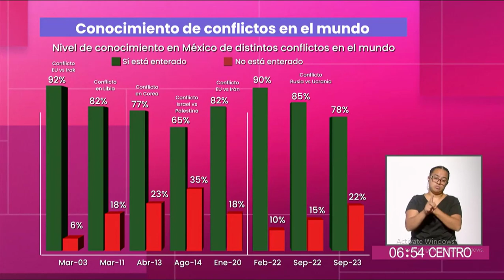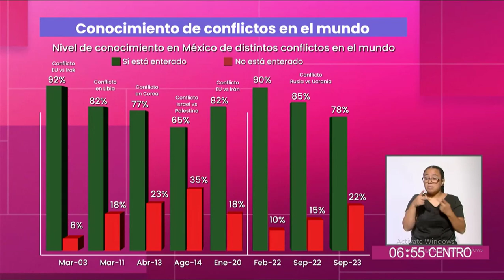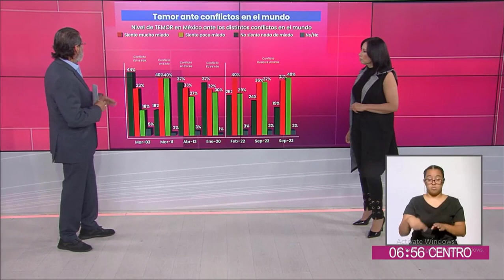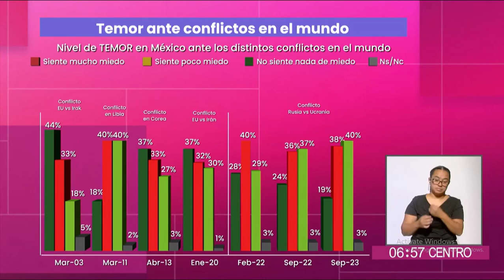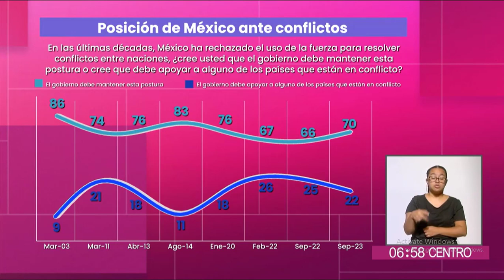Once noticias, conocimiento de conflictos bélicos, 09112023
Participación de Francisco Abundis en el noticiero matutino de Once noticias presentando datos de nuestra encuesta sobre el conocimiento de los diferentes conflictos bélicos